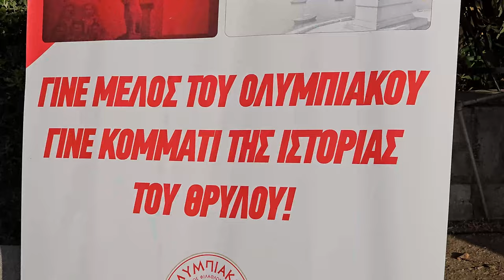Ολυμπιακή Χώρα Άνδρου